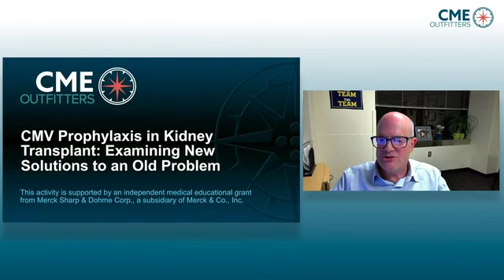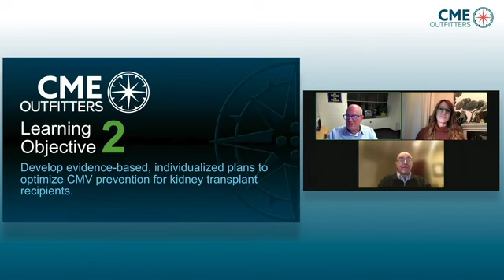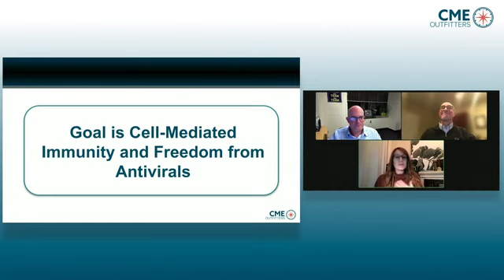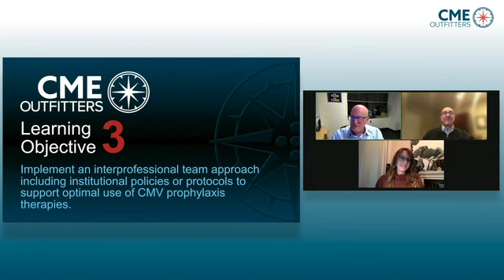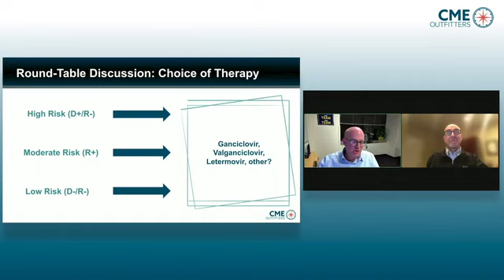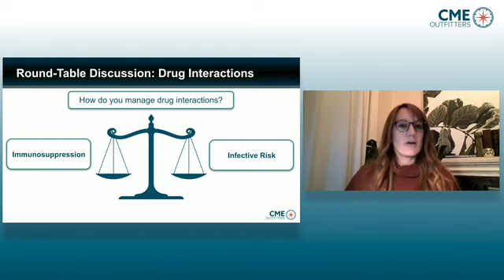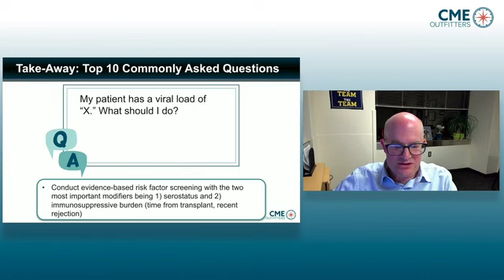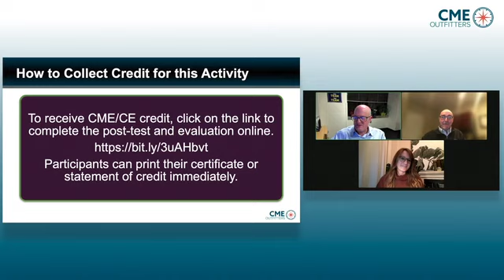CMV Prophylaxis in Kidney Transplant: Examining New Solutions to an Old Problem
Post-transplant cytomegalovirus (CMV) infection afflicts as high as 80% of kidney organ transplant recipients, resulting in life-threatening direct complications, long-term negative outcomes, and significant morbidity and mortality. Current first-line antivirals administered to patients in post-treatment prophylaxis are associated with toxicity that increases the risk of opportunistic infections and of graft rejection. Emerging therapies, however, have demonstrated lower toxicity rates in other disease states and present potential prophylaxis alternatives for the kidney transplant population. It is imperative that clinicians working in the transplant field are appraised on emerging therapies to provide the best possible standards of care.

In this CME Outfitters Live Webcast, expert faculty will guide learners through the implications of CMV infection as well as strategies to individualize and optimize CMV prevention in kidney transplant recipients. Faculty will also help learners to implement an interprofessional team approach, including institutional policies or protocols, to support optimal use of CMV prophylaxis therapies.